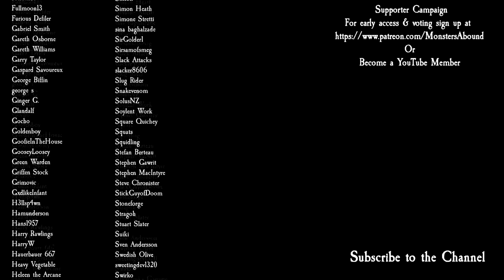Total War: Warhammer 3 Immortal Empires - Order of the Truthsayers, Dural Durak #7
Back from my holibobs and utterly exhausted but still recording content because algorithm reasons in part 7 of a brand new Immortal Empires Campaign as Dural Durak and the Order of the Truthsayers in Total War: Warhammer 3 Shadows of Change!

Modz
OvN Lost Factions
Rebanner III
All climates are suitable
SCM's Skaven Asset Pack
[Patch] Rebanner
The Phoenix Court (High Elf Politics)
Skaven Clans - The Underempire Expands

PC Specs
1st Storage Drive          2TB Samsung 870 QVO 2.5" SSD, SATA 6Gb/s (up to 560MB/sR | 530MB/sW)
2nd Storage Drive 8TB SEAGATE IRONWOLF PRO 3.5", 7200 RPM 256MB CACHE